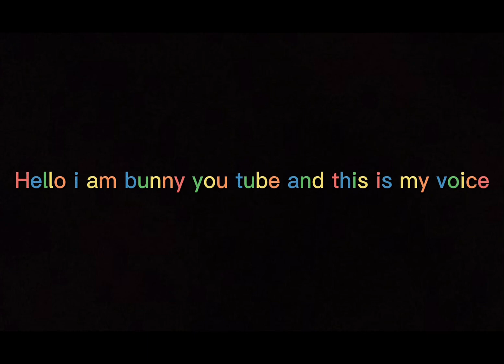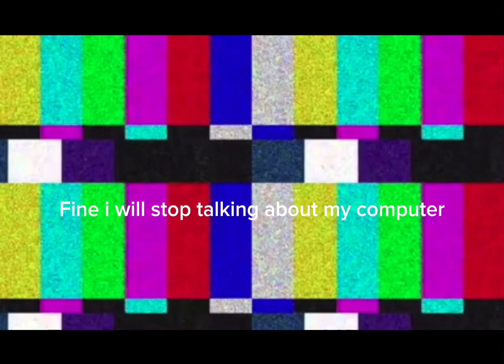We played banana eats and won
I saw the topic